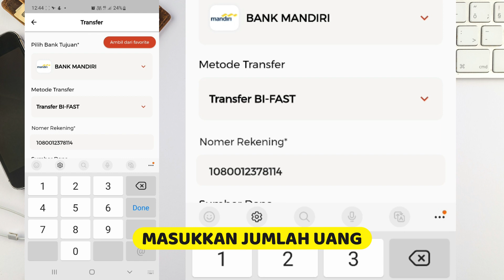BI-FAST | Pospay Transfer Bank Murah dan Mudah Ke Bank Online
Video ini merupakan penjelasan tentang layanan metode transfer BI-FAST yang menawarkan kemudahan dan efisiensi dalam melakukan transfer bank dari Pospay ke bank online dengan biaya yang murah.

Dalam video ini, akan dijelaskan secara rinci bagaimana cara menggunakan layanan transfer BI-FAST dan manfaat apa yang bisa diperoleh dari layanan tersebut. Diketahui bahwa BI-FAST merupakan layanan yang memberikan keuntungan dalam hal biaya transfer yang murah, serta kemudahan dan kecepatan dalam melakukan transfer bank.

Video ini juga akan memberikan contoh kasus penggunaan BI-FAST, sehingga para penonton dapat melihat betapa mudahnya menggunakan layanan ini. Selain itu, video ini akan menjelaskan tentang fitur-fitur unggulan yang dimiliki oleh BI-FAST, seperti kemampuan transfer antar bank online dengan cepat dan aman.

Diharapkan video ini dapat memberikan informasi yang bermanfaat bagi para pengguna yang ingin melakukan transfer bank dengan biaya murah dan mudah.